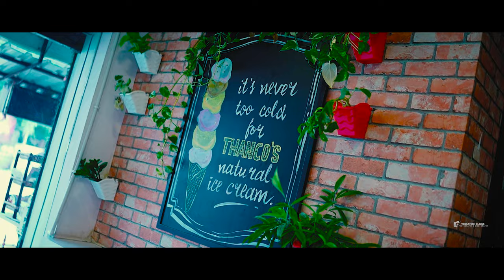RAJ KUMAR & SUDHARSHINI PRESHOOT VENKATESHCLICKS 9010050532 - 9533714302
Cheliya Cheliya full video song from Kushi Telugu Movie ft Pawan Kalyan and Bhumika. Music composed by Mani Sharma, directed by SJ Suryah and produced by AM Ratnam.

Khushi movie also ft Nasser, Sivaji, Vijay Kumar, Mumtaj, Sudhakar and Janaki in supporting roles.

Song : Cheliya Cheliya
Singers : Harini & Srinivas
Lyrics : AM Ratnam
Music Director : Mani Sharma

Full Details :

Movie : Kushi
Cast : Pawan Kalyan and Bhumika Chawla
Director : SJ Suryah
Producer : AM Ratnam
Cinematography : PC Sreeram
Editors : B Lenin, VT Vijayan & Kola Bhaskar